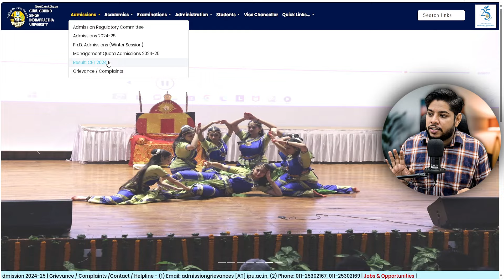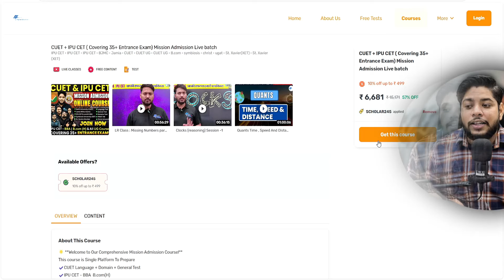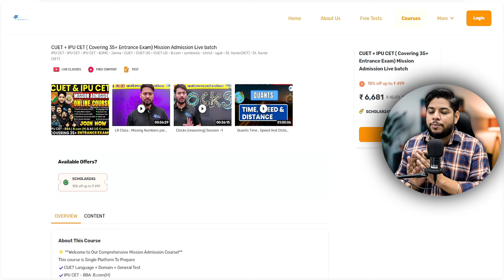IP University Application form 2025 Latest Update IMPORTANT DATES GGSIPU IPU CET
Hi watch this video to know about IP University Application form Important Dates and Schedule for the IPU CET Conducted by GGSIPU.

✅Quick Support
✅Confirmed Admission